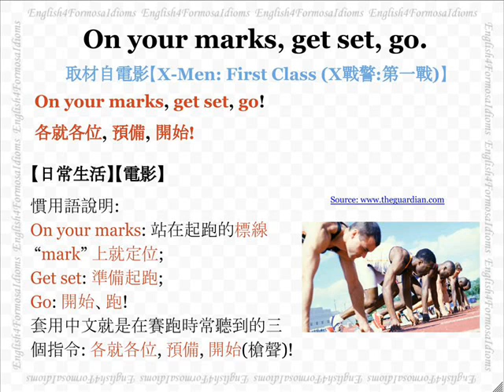看電影學英文 On your marks, get set, go